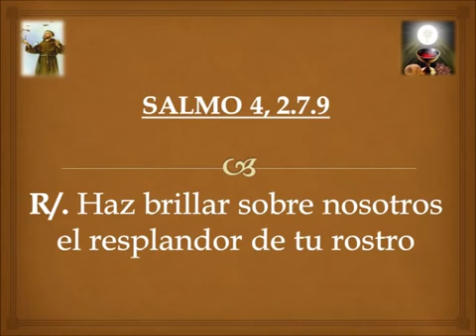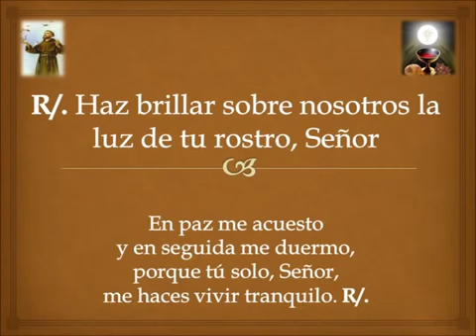Coro San Francisco de Asís en Honduras SALMO 4 2 7 9